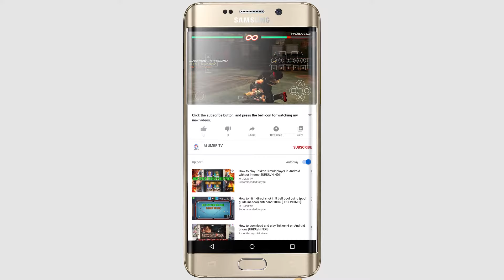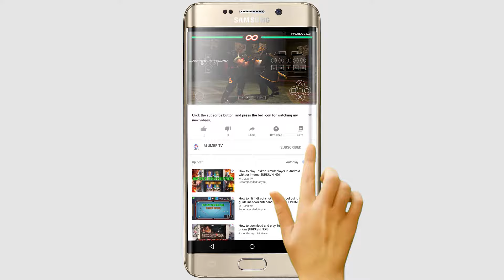BECOME PRO IN KING COMBO, STEP BY STEP KING COMBOS TUTORIAL FOR TEKKEN 6 PPSSPP EMULATOR, PART : 2.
ASSALAM-U-ALAIKUM
                                           IS VIDEO MAIN MENAY AOKO DETAIL MAIN PPSSPP KAY NEW VERSION MAIN KING KAY 4 DIFFICULT COMBOS KO HIT KARNAY KAY BOHUT HI ASAN TARIKAY BTAIN HAIN STEP BY STEP AGAR APKO VIDEO PASAND AY TO VIDEO KO LIKE  ZAROR KARAIN OR CHANNEL KO SUBSCRIBE KARNA NA BHOLNA NEW GAMING TUTORIALS DEKHNAY KAY LIYE. AGAR APKA KOI SAWAL HAY TO AP COMMENT SECTION MAIN POCH SAKTAY HAIN.